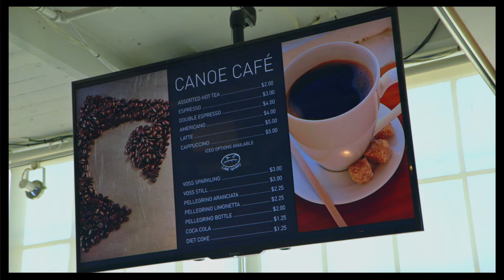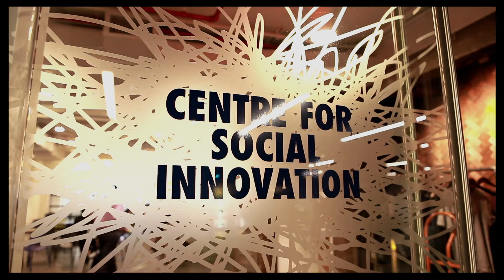Starrett-Lehigh: The 601 Experience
A day in the life of those who work at The Starrett-Lehigh Building.